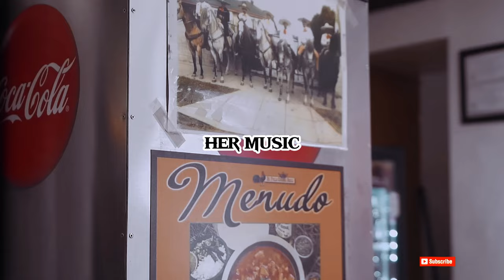Trap Type Beat - "HER MUSIC" | Melodic Trap Instrumental 2024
⭕️ Free for non profit only. You must give me credit (prod. MAD BNS BEATS) in your title/description. This means YouTube or Soundcloud use with no monetization. The free version of this beat is not available for streaming services such as Spotify or Apple Music.

LIL BABY X LIL DURK TYPE BEAT